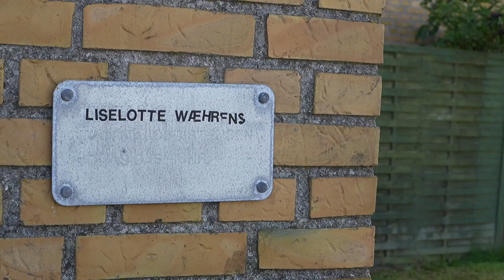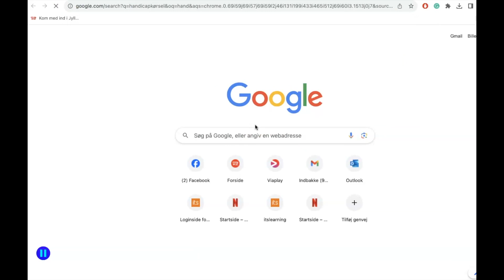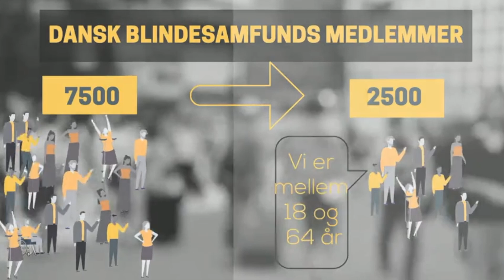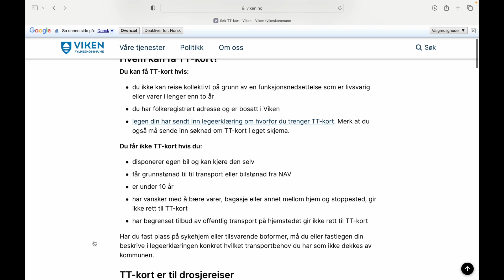En sløret virkelighed - Feature Gruppe 1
Produceret af:
Jeanett Cecilie Lange Jørgensen
Kamille Møller Bichel
Nicklas Korsager Elkjær